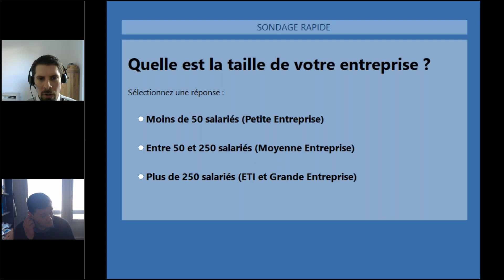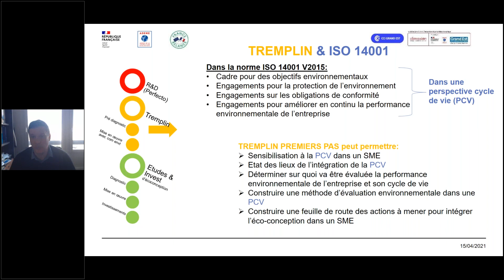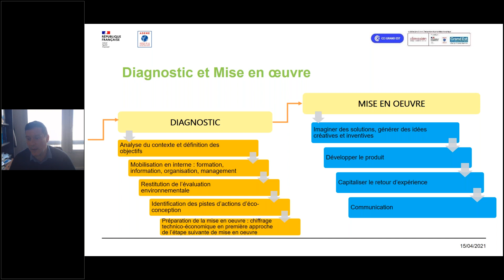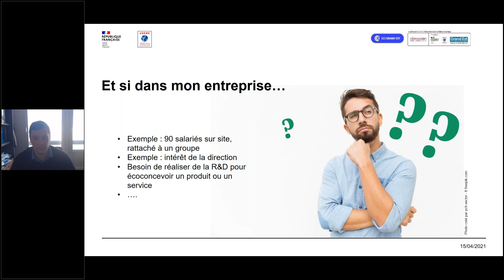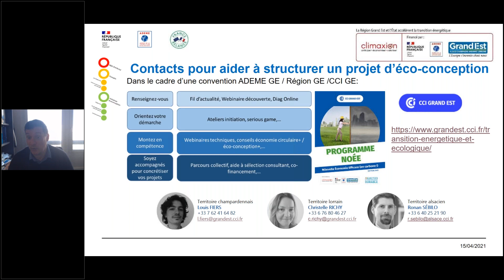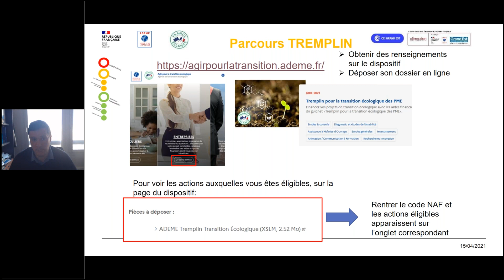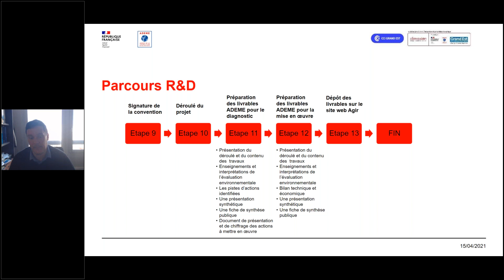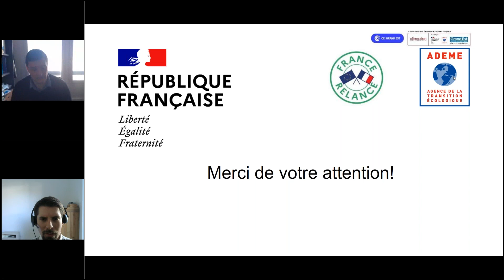Accélérez vos développements de produits et services écoconçus avec les aides exceptionnelles A